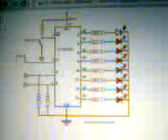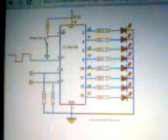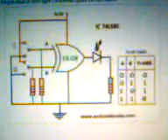Electronics Device working animation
How electronics Devices are working?